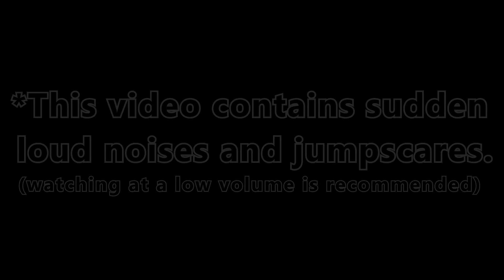【ENG SUB】 Mashiro and SCP – Containment Breach《NIJISANJI / Mashiro》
*these highlights are only from his first SCP-CB stream, he's since done 4 more streams
Hope you enjoyed! Please let me know if there are any errors!